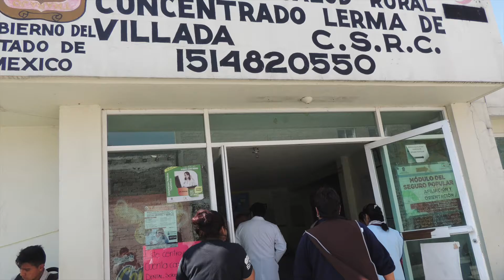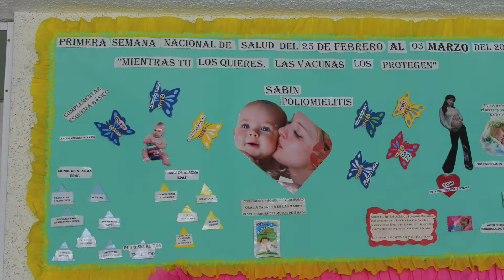Semana Nacional de Salud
Entrevista al Director del Centro de Salud de Lerma